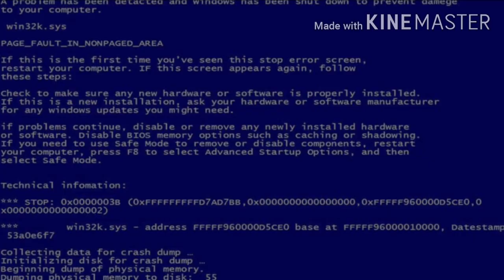About da Profile Pic ContestTvT